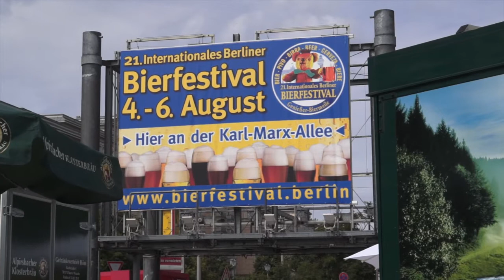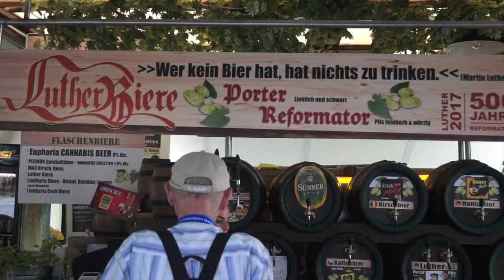Eröffnet! - 21. Internationales Berliner Bierfestival 2017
Motto 2017: Biere aus Nordrhein-Westfalen

Die Genießer-Biermeile am ersten Augustwochenende, vom 4. bis 6.8.2017, ist seit 1997 zu einem wichtigen Wirtschaftsfaktor in der Hauptstadt herangewachsen. Bei der alljährlichen Touristenattraktion werden wieder über 800.000 friedlich feiernde Besucher aus aller Welt mitten im Herzen von Berlin erwartet. Das 21. Internationale Berliner Bierfestival findet auf 2,2 Kilometern zwischen Strausberger Platz und Frankfurter Tor an der Karl-Marx-Allee statt. (Quelle